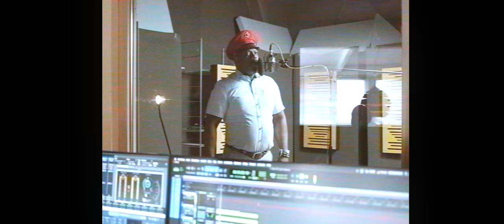Captain Jack - Livin' on a Prayer [Bon Jovi Cover] - [Official Video 4K]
Captain Jack - Livin' on a Prayer
Executive production by Udo Niebergall
Produced by Udo Niebergall & Eric Schnecko for Beatdisaster
Director: Tom Dannenberg

Lyrics:
Tommy used to work on the docks
Union's been on strike
He's down on his luck
It's tough, so tough
Gina works the diner all day
Working for her man
She brings home her pay
For love, for love
She says, we've got to hold on to what we've got

Woah, we're half way there
Woah, livin' on a prayer
Take my hand, we'll make it i swear

Tommy's got his six-string in hock
Now he's holding in what he used to make it talk
So tough, it's tough
Gina dreams of running away
She cries in the night, Tommy said
We've got to hold on to what we've got

Oh, we've got to hold on, ready or not
You live for the fight when it's all that you've got